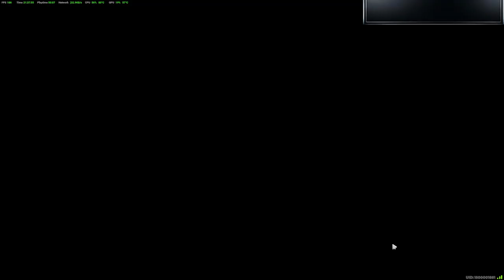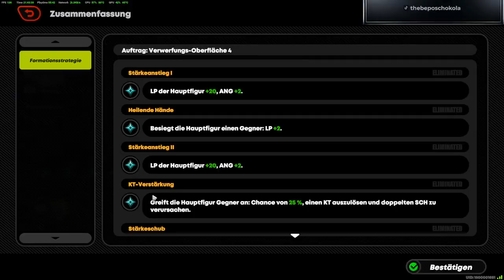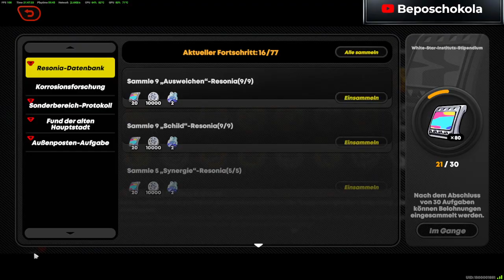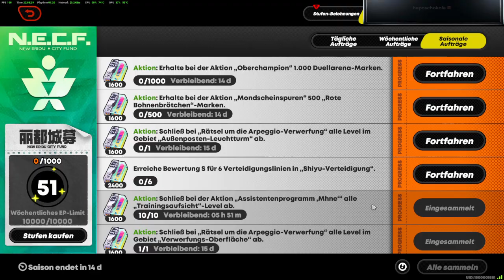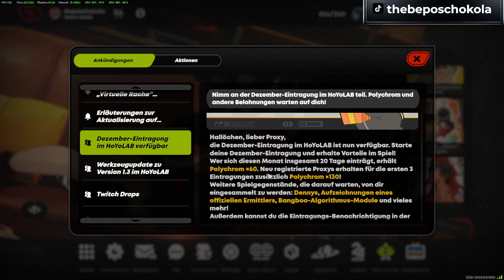Let's play Zenless Zone Zero Part #31